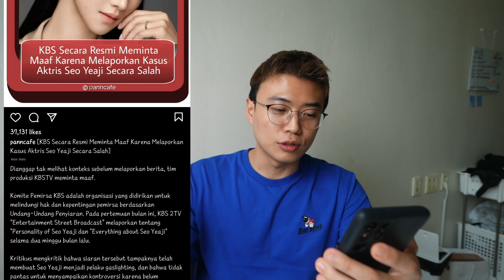KBS MINTA MAAF.....